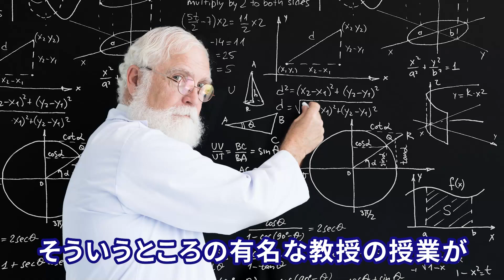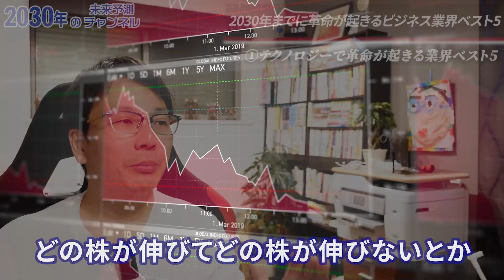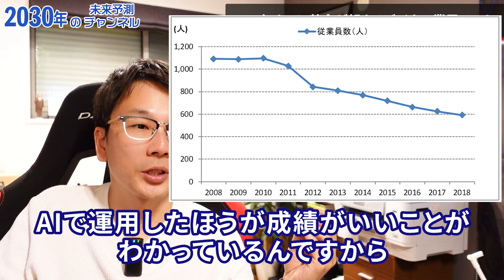最新テクノロジー紹介の前編：絶対に理解すべき最新テクノロジーで革命が起きるビジネス業界5選【間違いない未来予測です】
■友村晋-ともむらしんの最新セミナー

■本動画の要約
フィンテックのように〇〇テックと呼ばれている業界はこれから大きな革命が起こります。ビジネスマンとしてその業界にいるなら生き残りをかけて今から準備しましょう！

■今回の動画キーワード

まなぶさん【発表】世界を変えるテクノロジー８選【間違いない未来予想です】

■関連動画
イーロンマスクがテスラボットというロボットをつくるんだって！顔が真っ黒のロボット。その理由は？なぜ顔をつくらないの？

■宇宙いち分かりやすいDX（デジタルトランスフォーメーション）無料公開

■友村晋の本性
ビジネス系・教育系YouTuberなんてやっていますが、本性はコッチです。

※上記の２本の動画の通り私は「まいるどサイコパス」なので公開中の全ての動画は話半分で聞いてください。